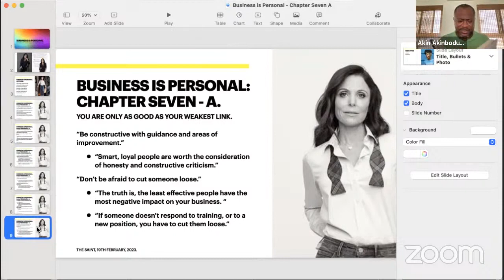School of Life | Part 55 | The Saint.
Series: Book Club: Business is Personal.

School of Life | Part 55.